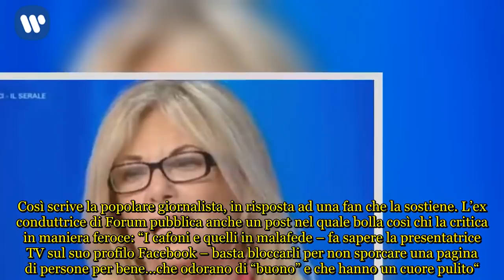Rita Dalla Chiesa lascia Facebook dopo le critiche? “Sto pensando di andarmene”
Rita Dalla Chiesa lascia Facebook dopo le critiche sui social? “I cafoni basta bloccarli”
Rita Dalla Chiesa lascia Facebook dopo le continue critiche sui social? L’intenzione c’è e a dirlo è la stessa Dalla Chiesa: “Sto pensando di andarmene“. Così scrive la popolare giornalista, in risposta ad una fan che la sostiene. L’ex conduttrice di Forum pubblica anche un post nel quale bolla così chi la critica in maniera feroce: “I cafoni e quelli in malafede – fa sapere la presentatrice TV sul suo profilo Facebook – basta bloccarli per non sporcare una pagina di persone per bene…che odorano di “buono” e che hanno un cuore pulito“. Queste le parole diffuse in Rete dalla Dalla Chiesa a corredo di una foto che contiene questa frase: “Signori si nasce. Educati si diventa. Cafoni si resta“. Quindi, l’ennesima precisazione della giornalista: “Dipende da come si dicono le cose. E soprattutto se non viene distorta la verità. Bruttissima gente davvero“.

Rita Dalla Chiesa: “Nel rispetto per una moglie sola, la scomparsa di Fabrizio Frizzi mi ha devastata”
Mentre su Facebook continua la valanga di commenti, anche oggi Rita Dalla Chiesa ha parlato di Fabrizio Frizzi in una intervista a Libero: “Pur nel massimo rispetto e affetto per una moglie che è rimasta sola con una bambina e per il suo grandissimo dolore – ha detto la giornalista – devo riconoscere che la scomparsa di Fabrizio mi ha devastata“. Almeno sui social, però, non tutti stanno dimostrando di gradire parole di questo tipo, tanto da indurre la diretta interessata a sbottare in Rete contro i “cafoni” del caso.

Rita Dalla Chiesa da poco tornata in TV con un nuovo programma: cosa dice oggi su Forum
Per il resto, Rita Dalla Chiesa è da poco tornata in TV alla guida di Ieri oggi e Italiani, il nuovo programma voluto da Mediaset per la seconda serata di Rete4. A Libero, però, la conduttrice sottolinea anche che ai suoi tempi Forum “era un programma allegro” e che oggi “Potrebbero affidarmi una trasmissione del pomeriggio, o di nuovo la mattina, ma non il Grande Fratello“.